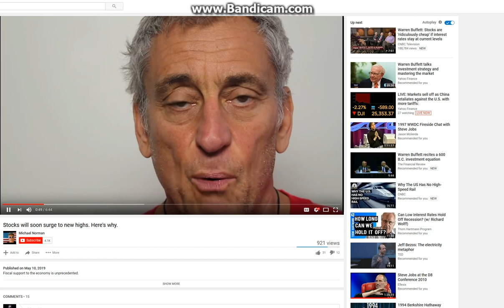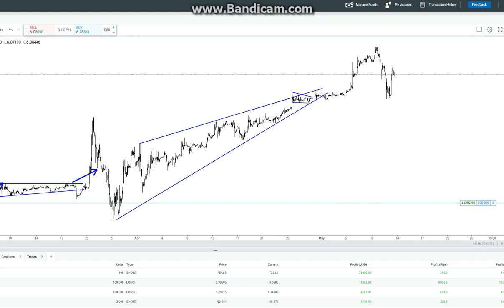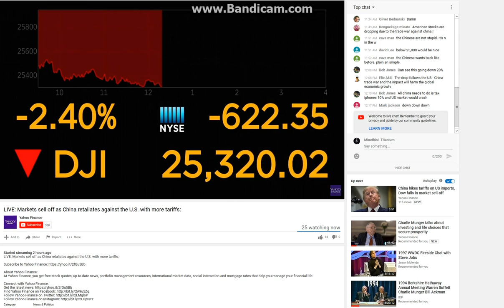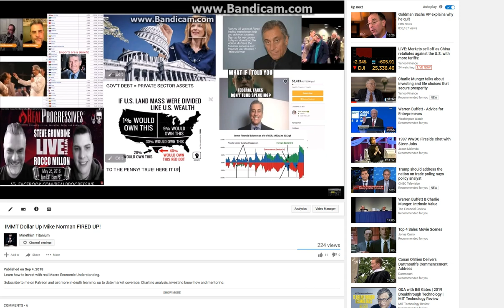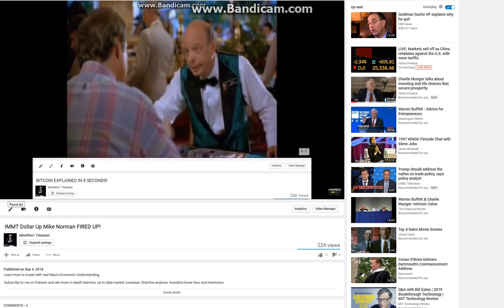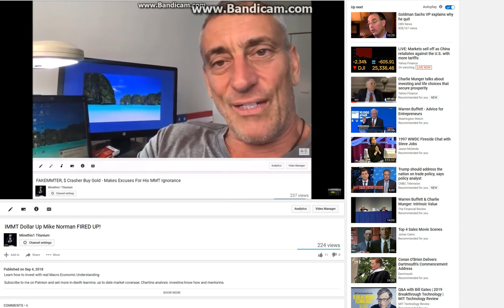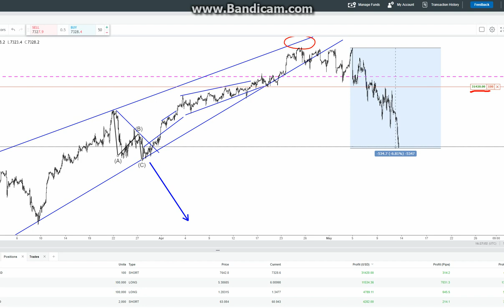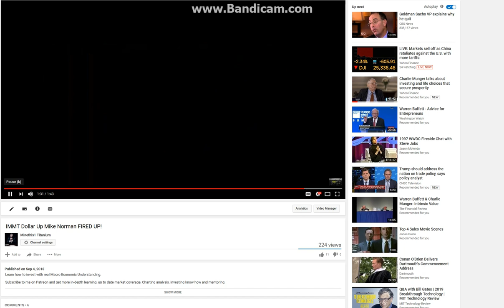Real Macro - BLACK MONDAY! MARKET CRASH! SAVE THE TAPE! MMT Mike Norman